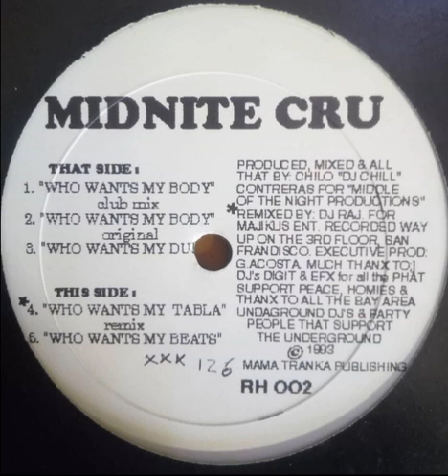Midnite Cru - Who Wants My Body (Original)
Red House Record Co. ‎– RH 002 US 1993